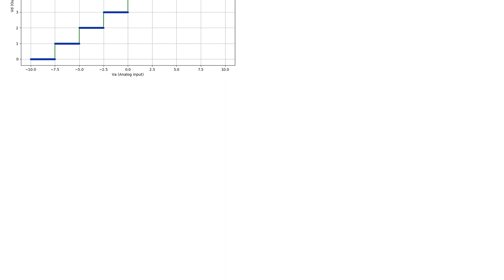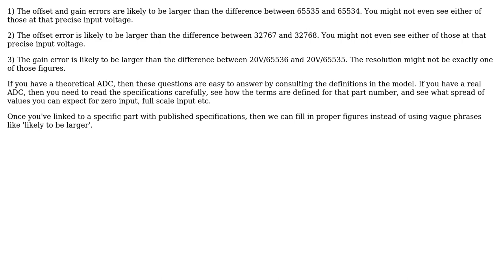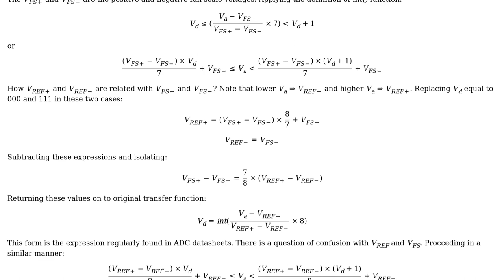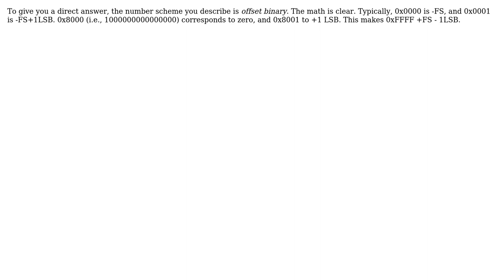Electronics: A question about 16 bit ADC representation (4 Solutions!!)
Electronics: A question about 16 bit ADC representation

With thanks & praise to God, and with thanks to the many people who have made this project possible! | Content (except music & images) licensed under CC BY-SA | Music | Images & others | With thanks to user WhatRoughBeast user user1245 user Scott Seidman user Neil_UK user Dirceu Rodrigues Jr and the Stack Exchange Network Trademarks are property of their respective owners. You are responsible for your own actions.